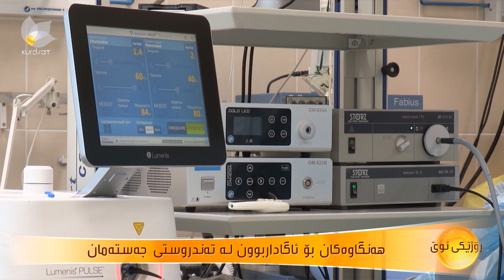ڕۆژی جیهانی تەندروستی